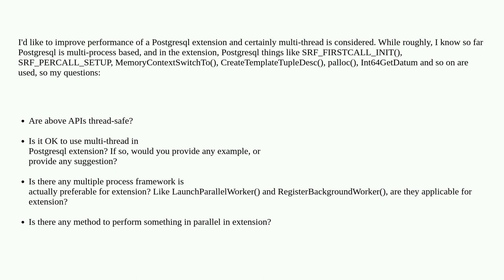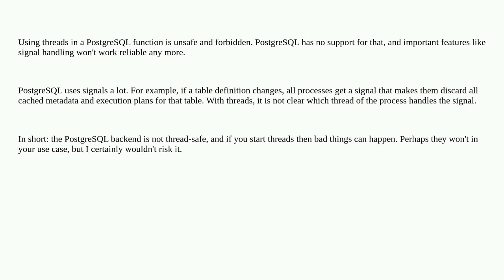Dba: Is it OK to use multi-thread in Postgresql extension?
Is it OK to use multi-thread in Postgresql extension?

A special thanks goes out to the awesome community

  multi-thread postgresql